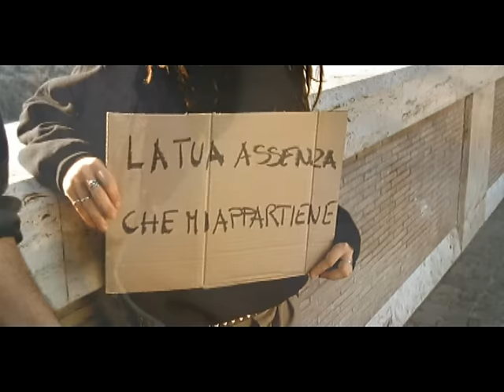Giorgia - Gocce di memoria (Videoclip)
Video Ufficiale di “Gocce di memoria”

Ascolta la musica di Giorgia: SMI.lnk.to/giorgia

♪ Segui Giorgia su ♪

GOCCE DI MEMORIA
Sono gocce di memoria
Queste lacrime nuove
Siamo anime in una storia
Incancellabile
Le infinite volte che
Mi verrai a cercare
Nelle mie stanze vuote
Inestimabile
È inafferrabile
La tua assenza che mi appartiene (che mi appartiene)
Siamo indivisibili
Siamo uguali e fragili
E siamo già così lontani (lontani)
Con il gelo nella mente
Sto correndo verso te
Siamo nella stessa sorte
Che tagliente ci cambierà
Aspettiamo solo un segno
Un destino, un'eternità
E dimmi come posso fare
Per raggiungerti adesso
Per raggiungerti adesso
Per raggiungere te
Siamo gocce di un passato
Che non può più tornare
Questo tempo ci ha tradito
È inafferrabile
Racconterò di te
Inventerò per te
Quello che non abbiamo
Le promesse sono infrante
Come pioggia su di noi
Le parole sono stanche
So che tu mi ascolterai
Aspettiamo un altro viaggio
Un destino, una verità
Per raggiungerti adesso
Per raggiungerti adesso
Per raggiungere te